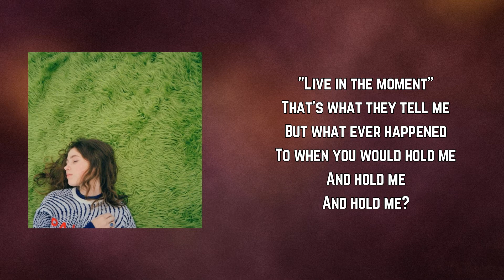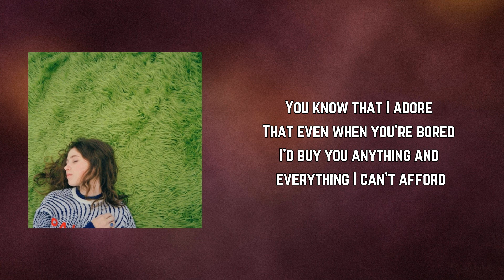Clairo - Flaming Hot Cheetos (Lyrics)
Flaming Hot Cheetos by Clairo
Album: diary 001

Flaming Hot Cheetos Lyrics:

Sometimes I feel like I just wanna go back to my old ways
You're telling me I'm silly
"It's no fun in the old days"
I'm such a romantic
I never remember how things really happened
I guess you're attractive
Or something

That's what they tell me
But what ever happened
To when you would hold me
And hold me
And hold me?

"Girlfriend" or "girl, that's a friend"?
It's easy just to pretend
That we don't have something real

It's just how we feel
We feel
Oh, it's just how we feel
How we feel

I'm feeling something, right?

I want to be the one you think about at night
And I want to be the one that you would put up a fight for
You know that I adore
That even when you're bored
I'd buy you anything and everything I can't afford